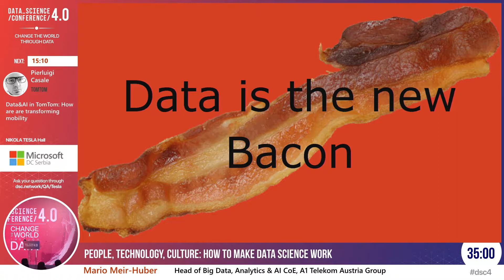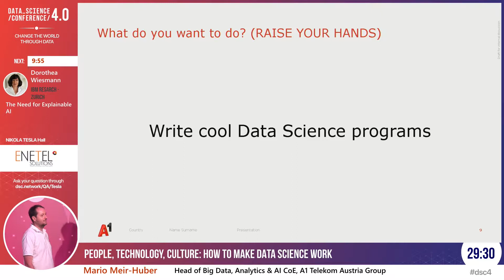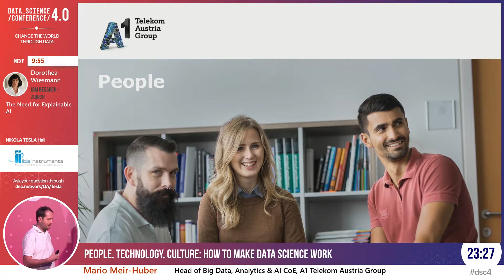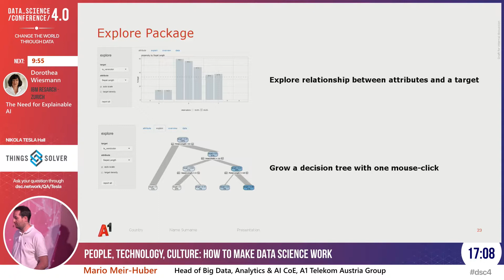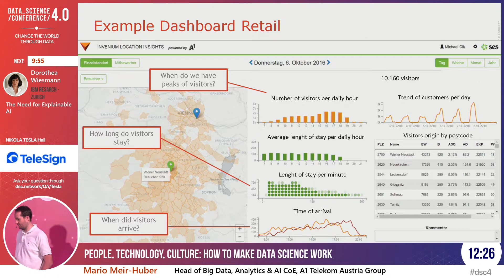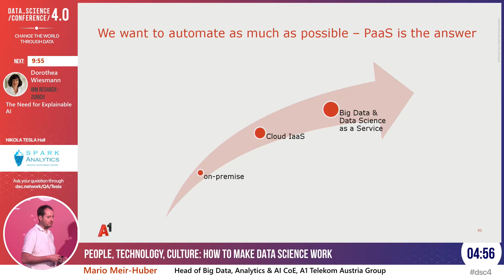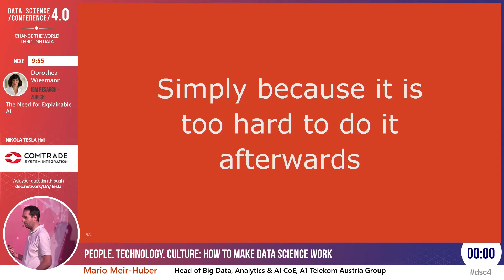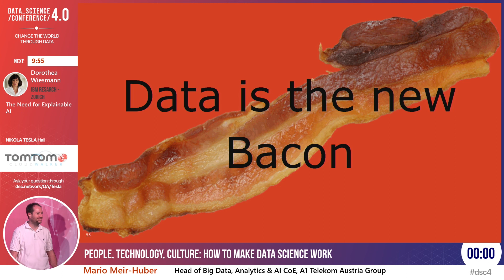[DSC 4.0] People, Technology, Culture: How to make Data Science work - Mario Meir-Huber keynote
Data Science & Big Data is challenging when it comes to technology. A lot of complex technologies and algorithms need to be implemented.

However, there are additional challenges when it comes to organisational aspects. One of the questions are which unit should take care of it, where should data engineering be situated and what about data science? How do different units within an organisation work together? These questions are still easy to answer in smaller organisations, but at large scale enterprises, this can and will be come tricky.

In this talk, Mario will outline these challenges and provides solutions not only for technology but also for the culture and people within an organisation.

This talk was presented by Mr. Mario Meir-Huber, Head of Big Data, Analytics & AI CoE at A1 Telekom Austria Group, during Data Science Conference 4.0, as a keynote talk.